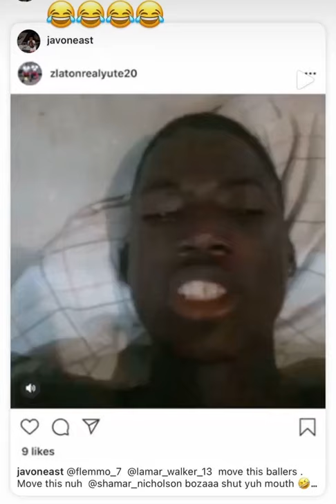Javon East drop old video of Shamar Nicholson🤣🤣 and then Shamar created this🤣🤣